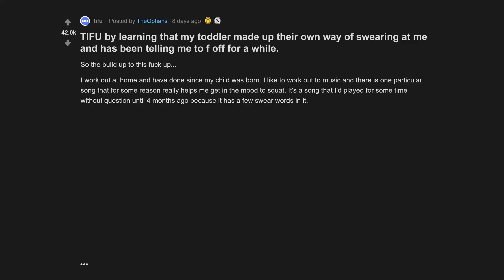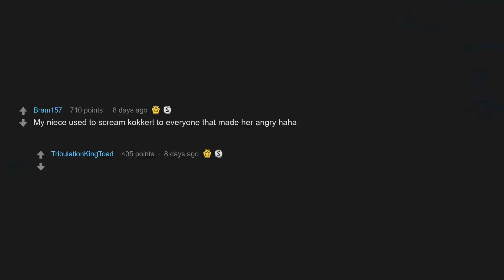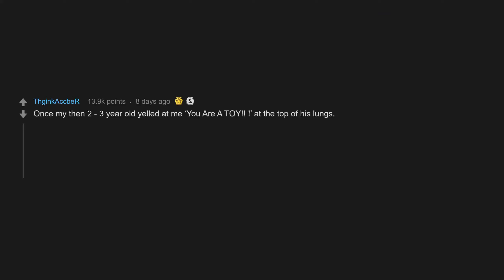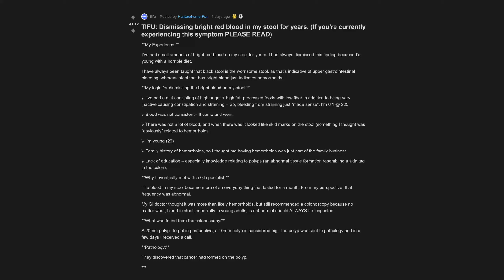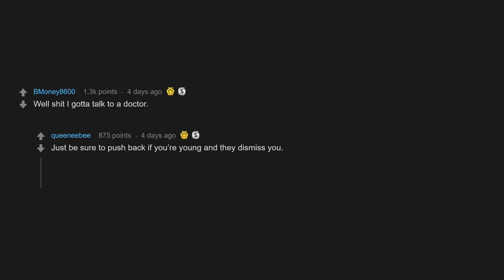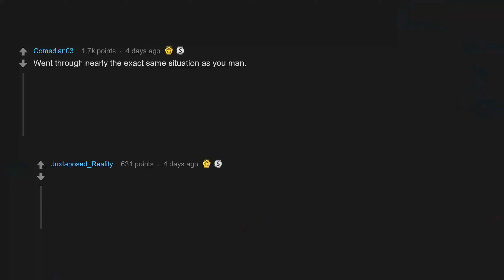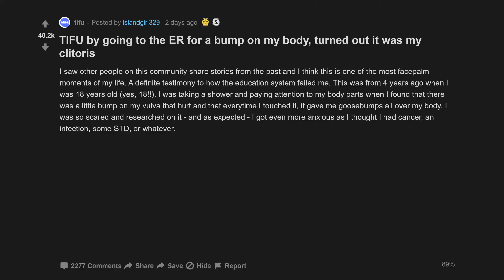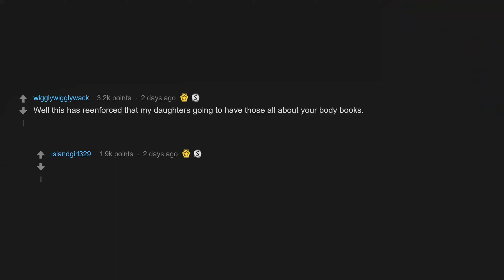TIFU By Going To The ER For A Bump On My Body, Turned Out It Was My Cl*toris (r/tifu Top Posts)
00:07 TIFU by learning that my toddler made up their own way of swearing at me and has been telling me to f off for a while.
03:58 TIFU: Dismissing bright red blood in my stool for years. (If you're currently experiencing this symptom PLEASE READ)
09:50 TIFU by going to the ER for a bump on my body, turned out it was my clitoris

TIFU by learning that my toddler made up their own way of swearing at me and has been telling me to f off for a while.
TIFU: Dismissing bright red blood in my stool for years. (If you're currently experiencing this symptom PLEASE READ)
TIFU by going to the ER for a bump on my body, turned out it was my clitoris